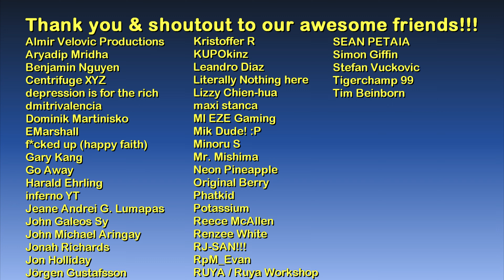Michael's living room "timelapse" | GTA V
Hello and welcome to another video from The GTA V Tourist series! :)

Main computer used:
Model: GX502LXS-HF053TS
Processor: Intel Core i7-10875H
Graphics card: GeForce RTX 2080 Super Max-Q 8GB
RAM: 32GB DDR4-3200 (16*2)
Storage 1: 1TB Western Digital WDC PC SN730 M.2 NVMe PCIe 3.0 SSD
Storage 2: 250GB Samsung 970 EVO Plus M.2 NVMe PCIe 3.0 SSD

Other hardware:
Headset: ROG Delta
Mouse 1: ROG Gladius II (wired)
Mouse 2: Logitech M170 (wireless)
Extra keyboard: Logitech MK320 (I need num keypad lol)
Controller 1: Logitech Extreme 3D Pro joystick
Controller 2: Microsoft XBox 360 Controller

Software:
OS: Windows 10 Home
Recording: NVIDIA ShadowPlay via GeForce Experience
Editing: Vegas Movie Studio (legitimate purchase)
Internet: FTTH 100Mbps

About the house:

Michael's house, also known as the De Santa Residence, is a safehouse and a mansion located in Rockford Hills, an affluent residential neighborhood in Los Santos, San Andreas.

This is Michael's primary residence. The house was given to Michael after making an "off-the books" deal with FIB agent Dave Norton in 2004. The house is built in the Spanish Renaissance style, a style that is very popular in Beverly Hills.

The property contains a pool, hot-tub, and tennis court, where Michael can play tennis against his wife. Attached to the house is a two-car garage. The interior is made up of three bedrooms and two bathrooms upstairs; however, the bathroom across from Tracey's bedroom is inaccessible to the player. There is also a large living room, kitchen, and doors to garage/outside downstairs. There is a skylight above the stairs inside the house that, oddly, cannot be seen from the outside. The living room contains a blue yoga ball that can be moved around.